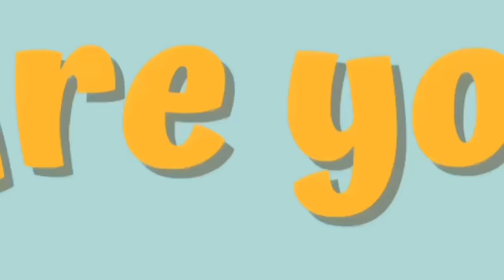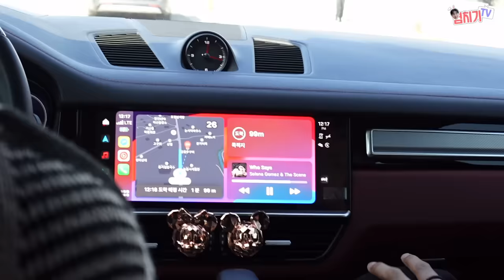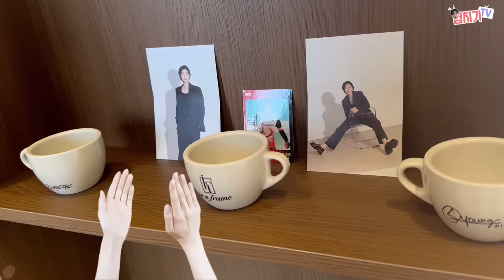EP.10 이너프레임이 어디게~~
꿀같은 휴식날 힐링하는 관장이들♥️
몰래인듯 몰래아닌 몰래같은 서프라이즈